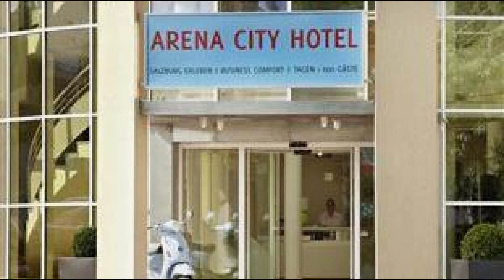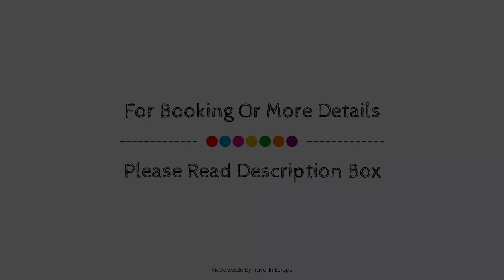Arena City Hotel, Salzburg, Austria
About Property:
Stop at Arena City Hotel to discover the wonders of Salzburg. Offering a variety of facilities and services, the hotel provides all you need for a good night's sleep. 24-hour room service, free Wi-Fi in all rooms, gift/souvenir shop, 24-hour front desk, facilities for disabled guests are there for guest's enjoyment. Complimentary instant coffee, television LCD/plasma screen, internet access – wireless (complimentary), non smoking rooms, desk can be found in selected guestrooms. Access to the hotel's fitness center, sauna will further enhance your satisfying stay. Convenience and comfort makes Arena City Hotel the perfect choice for your stay in Salzburg.
Searching For
1. Arena City Hotel - Salzburg
2. Arena City Hotel - Salzburg Virtual Tour
3. Arena City Hotel - Salzburg Rooms
4. Arena City Hotel - Salzburg Amenities
5. Arena City Hotel - Salzburg Videos
6. Arena City Hotel - Salzburg Offers
7. Arena City Hotel - Salzburg Deals
Audio Credit:
Track Title: Reasons To Hope
Artist: Reed Mathis